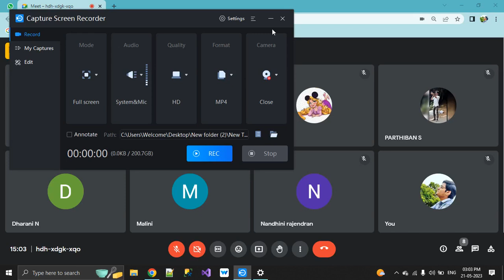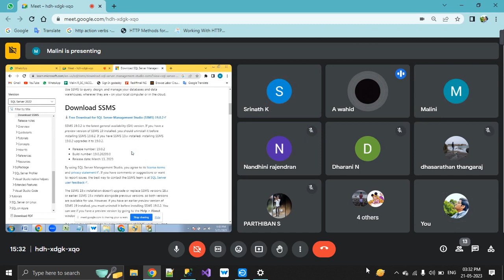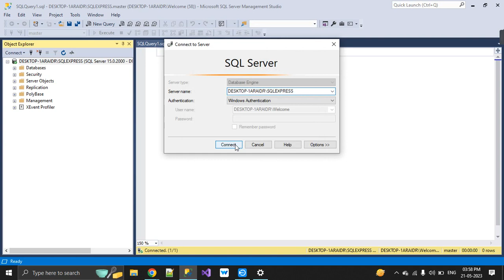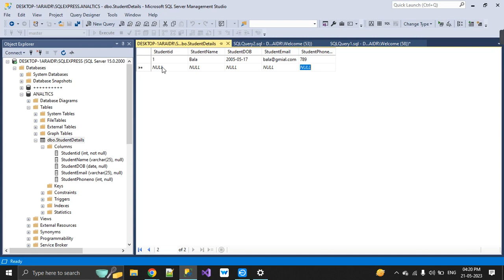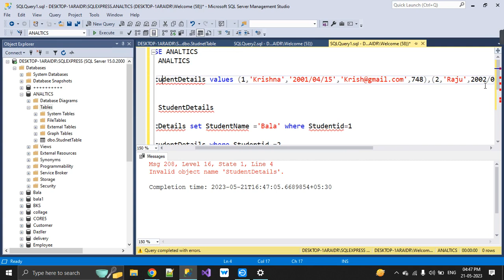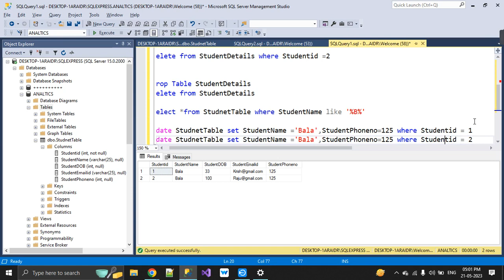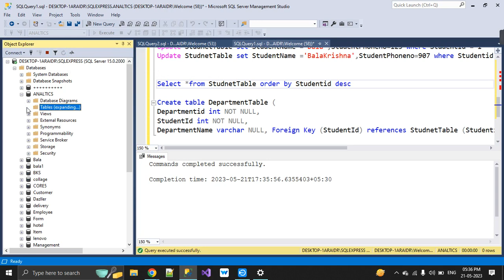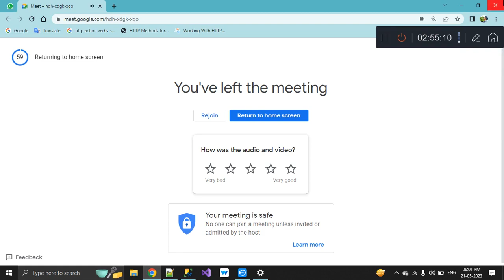International Scientific Research and Publications-Batch-1 Data Analytics, Web Development Training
Team Lead-Pavithra A
Nirmala Devi R
Trainer -Srinath
Team Member
S. Mohammed Thanzim
A. Wahid
V. Aiswarya
R. Malini
R. Nandhini
S. Parthiban
T. Balakrishna
R .Chandraganth
T. Dhasarathan
Dharani
Rajani Patel
Komal Saraswant
Yuvashree T
Atul Patel